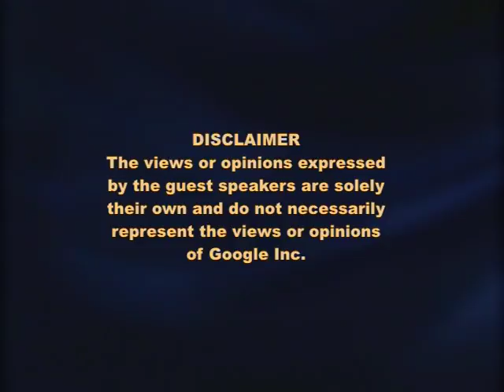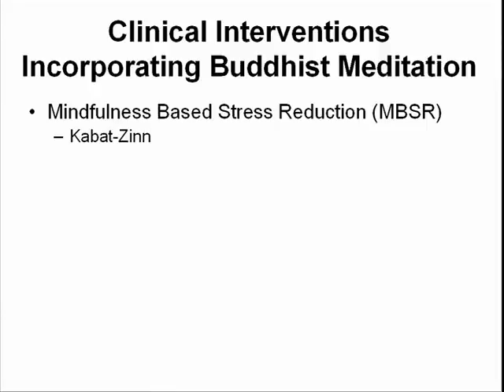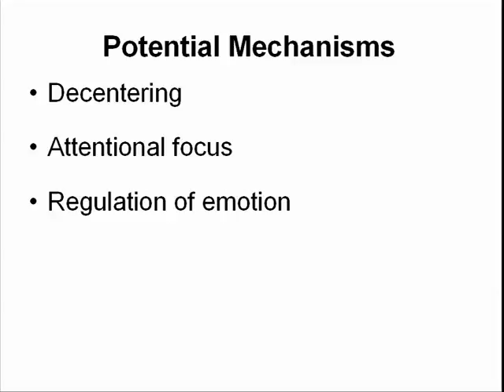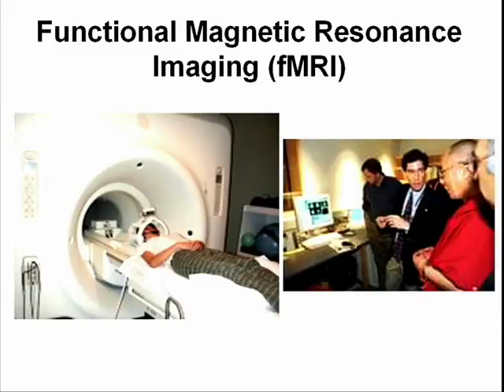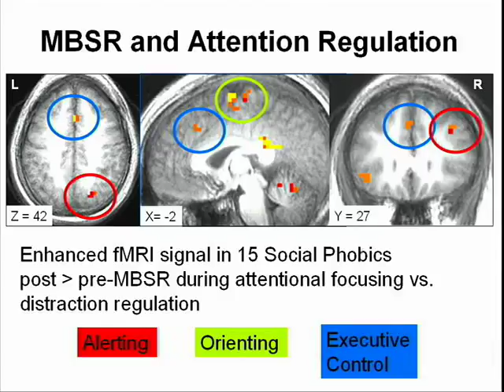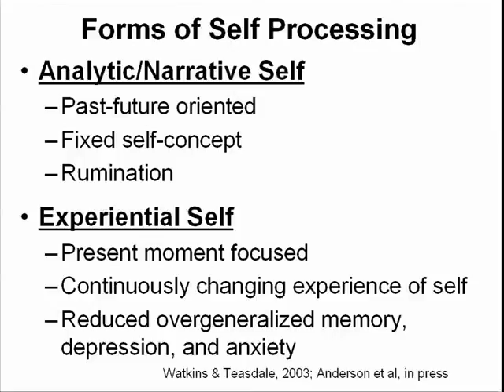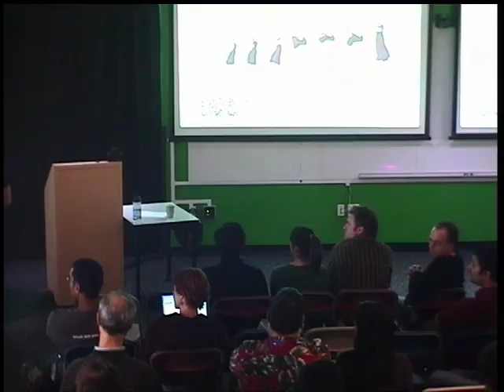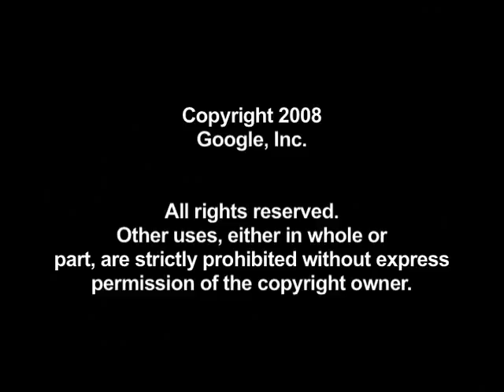Cognitive Neuroscience of Mindfulness Meditation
ABSTRACT

Mindfulness meditation, one type of meditation technique, has been shown to
enhance emotional awareness and psychological flexibility as well as induce
well-being and emotional balance. Scientists have also begun to examine how
meditation may influence brain functions. This talk will examine the
effect of mindfulness meditation practice on the brain systems in which
psychological functions such as attention, emotional reactivity, emotion
regulation, and self-view are instantiated. We will also discuss how
different forms of meditation practices are being studied using
neuroscientific technologies and are being integrated into clinical
practice to address symptoms of anxiety, depression, and stress.

Speaker: Philippe Goldin
Philippe is a research
scientist and heads the Clinically Applied Affective Neuroscience group in
the Department of Psychology at Stanford University.

He spent 6 years in India and Nepal studying various languages,
Buddhist philosophy and debate at Namgyal Monastery and the Dialectic
Monastic Institute, and serving as an interpreter for various Tibetan
Buddhist lamas. He then returned to the U.S. to complete a Ph.D. in
Clinical Psychology at Rutgers University. His NIH-funded
clinical research focuses on (a) functional neuroimaging investigations of cognitive-affective mechanisms in adults with anxiety disorders, (b)
comparing the effects of mindfulness meditation and cognitive-behavioral
therapy on brain-behavior correlates of emotional reactivity and regulation, and (c) training children in family and elementary school settings in mindfulness skills to reduce anxiety and enhance compassion, self-esteem and quality of family interactions.